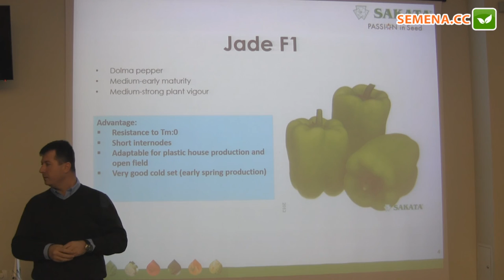Джейд F1 перец (Sakata) семинар 24.11.2016